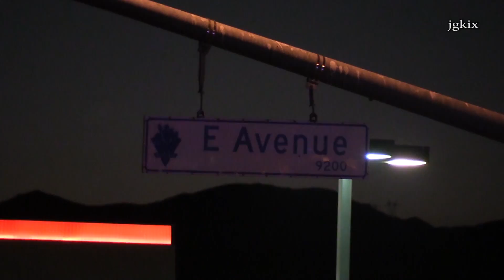Main St. Fatal CRASH after a Truck was Stolen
Hesperia, CA - On Wednesday, October 25, 2017, at 12:33 a.m. A report of a stolen truck from the Hidden Tavern on Main Street. The owner of the stolen vehicle was the passenger in a friend’s Camaro when they located and began following his stolen vehicle eastbound on Main Street. The deputy responding to the call observed the stolen vehicle traveling east on Main Street., and with lights and siren activated, attempted to stop the vehicle. As the driver of the stolen vehicle attempted to turn south onto E Ave. the driver lost control and then ran from the scene. The driver of the Camaro stopped in the eastbound lanes of Main St., exited the vehicle and began chasing the suspect. The passenger, exited the vehicle and was standing in the open door of the Camaro as deputies approached. Unbeknownst to the responding deputy, the stolen vehicle had a mechanical malfunction causing the vehicle to deposit engine oil on the roadway for approximately 1000 feet. As the deputy attempted to stop near the Camaro, the patrol car slid and was unable to stop, hitting the passenger side of the Camaro and striking him. Responding deputies immediately called for medical aid and began CPR, on him, but was pronounced deceased at the scene. The driver of the Camaro detained the suspect, identified as Jordan Lee Pence, and held him until additional deputies arrived and took him into custody.